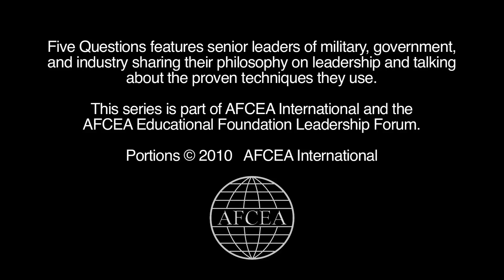Lt. Gen. Kenneth Minihan, USAF (Ret.) -- AFCEA Leadership 5 Questions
Senior leaders of military, government and industry share their philosophy on leadership and the techniques that have worked for them. This episode features Lt. Gen. Kenneth Minihan, USAF (Ret.), director, National Security Agency and Central Security Service.